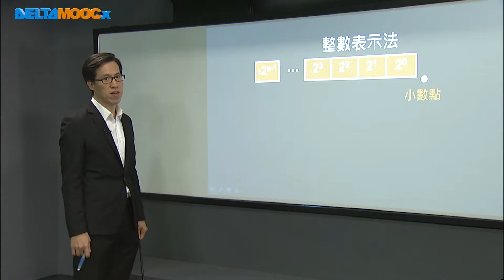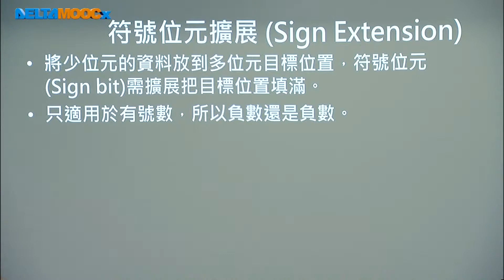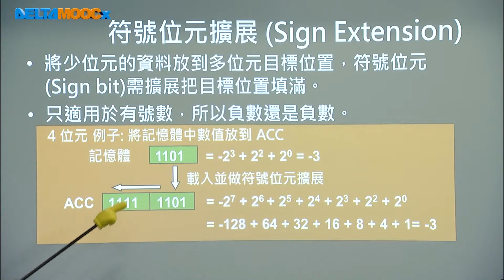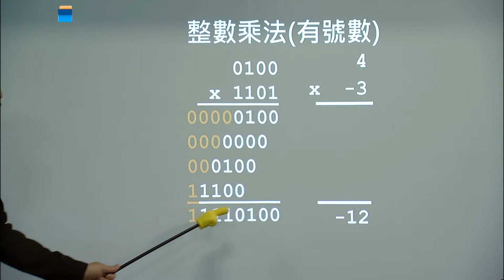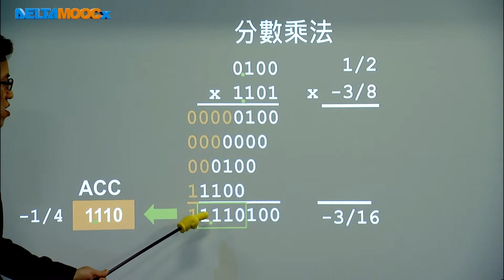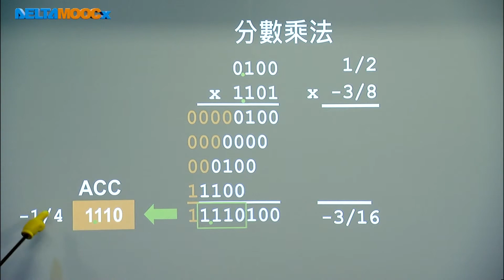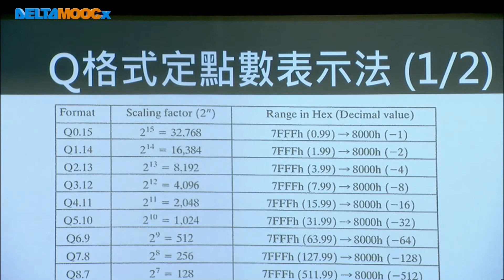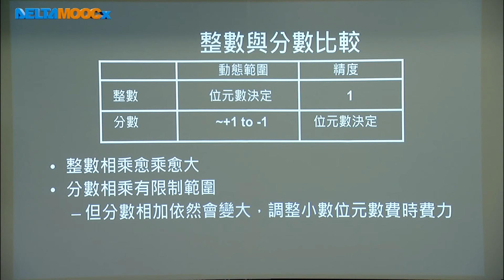數位信號處理器_林顯易_第十單元 IQ Math介紹_Part3 Q格式